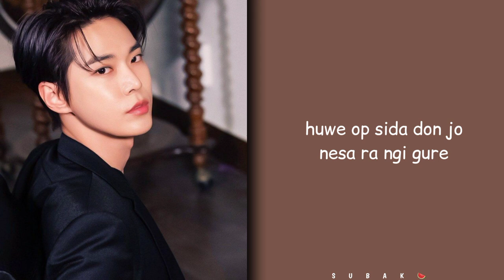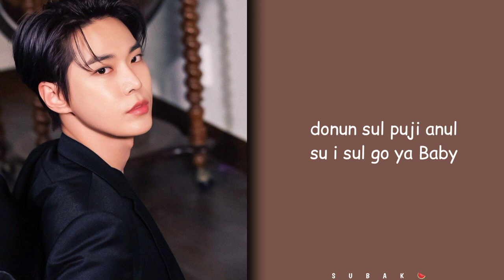(NCT) Doyoung - The Reason Why It's Favorite (easy lyrics) by "SUBAK"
All Rights Administered by SMentertaiment

Artis : Kim Doyoung
Song : the reason why it's favorite